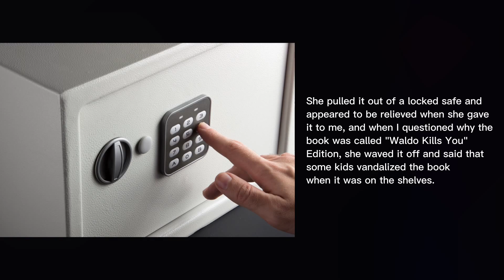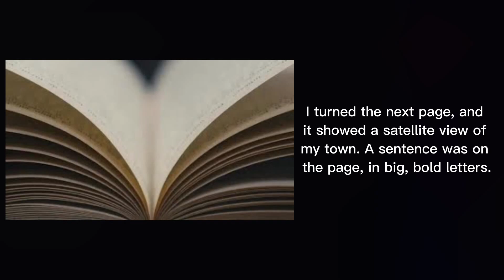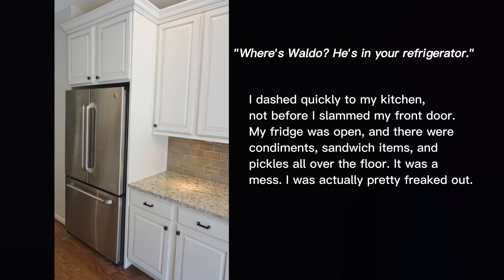Where’s Waldo? “Waldo Kills You” Edition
I just found this Waldo story while searching for SCP-4885, so decided to make a video of it

I’m still working on requested videos